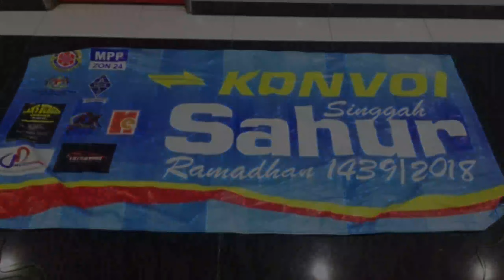Kenangan A TO Z TEAM BERSATU 2014-2020